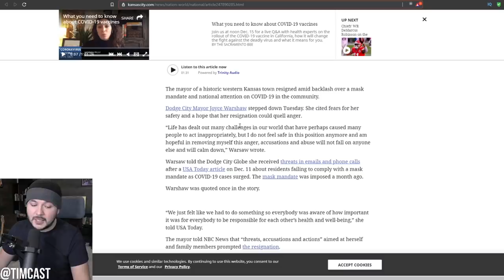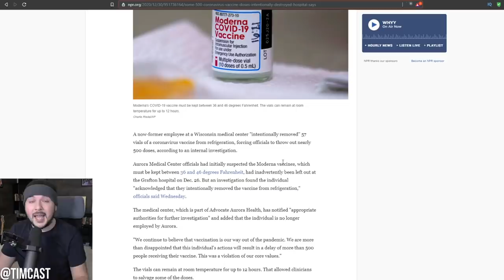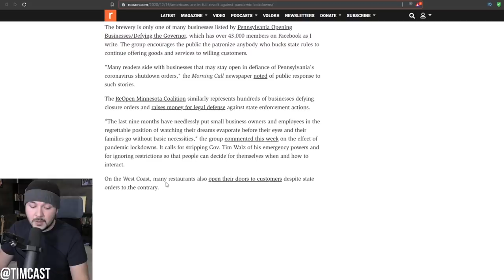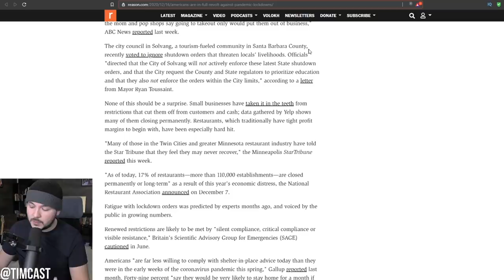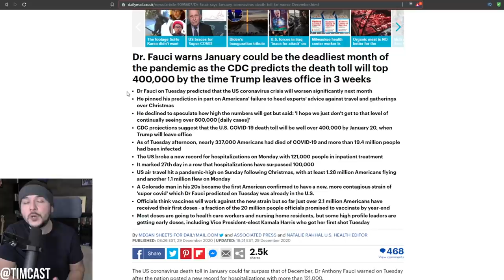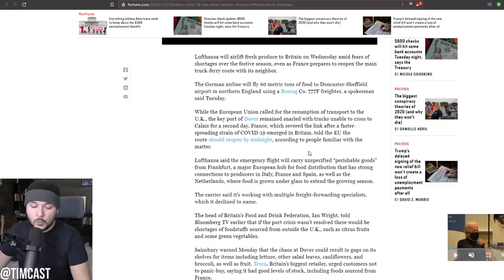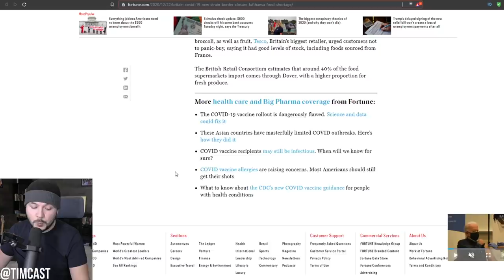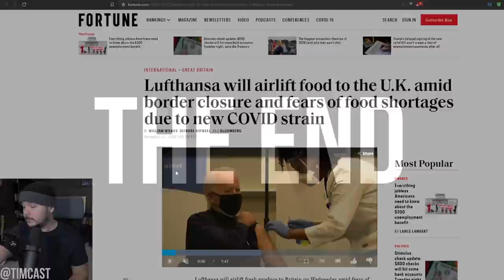Mayor RESIGNS In Fear As Backlash ERUPTS Over COVID Lockdown, America Near Full REVOLT Over Lockdown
Mayor RESIGNS In Fear As Backlash ERUPTS Over COVID Lockdown, America Near Full REVOLT Over Lockdown. Democrats locked down their states destroying the economy and now people are becoming angry and desperate.

Republicans may not be the ones who created the COVID lockdowns but they are currently obstructing the stimulus payments.

People are tired of the restrictions and hypocrisy as Democrats defy their own orders.